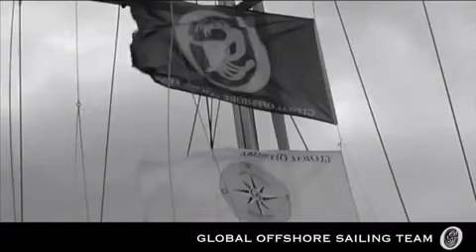TRAILER - The 1st CHANNEL OFFSHORE CHALLENGE CUP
A breathtaking trailer produced by Christian Esposito  on behalf of the 1st Channel Offshore Challenge Regatta created by the Global Offshore Sailing Team and hosted by the Royal Cinque Ports Yacht Club. Apart of the mentioned people in the trailer there are even more GOST members and sailors From other clubs and associations participating in the regatta. They all will make the event to a historic and unique milestone in the jungle regatta history. Enjoy the action on October 8, 2016.